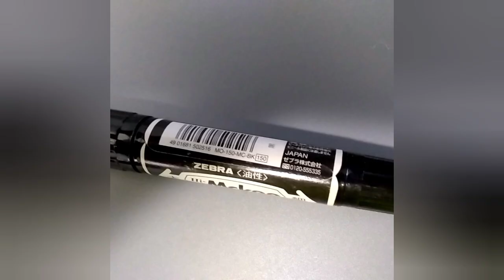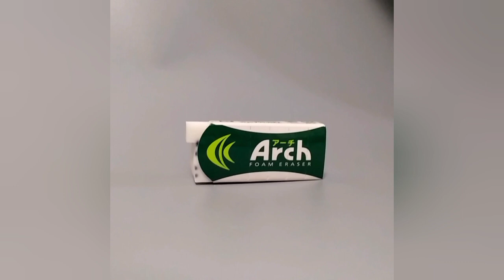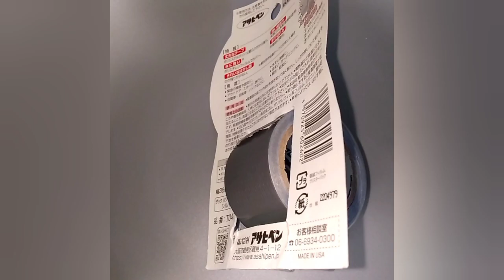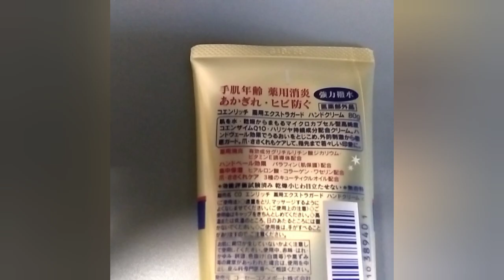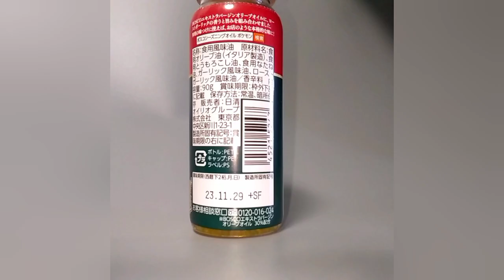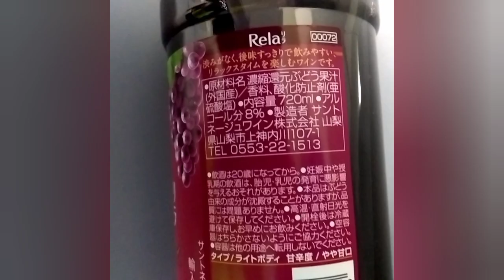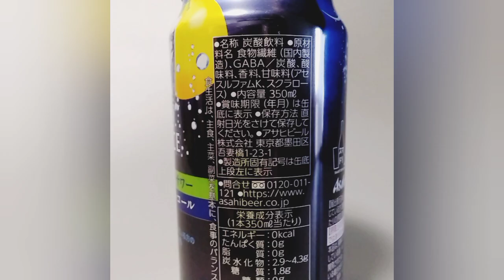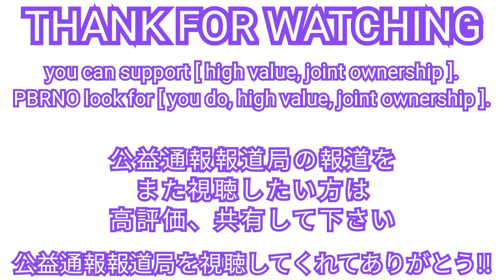184.表彰式開催 商品レビュー 日常優れた物 不良品 発表｜2024.9.12.編集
公益通報報道局　商品レビュー 開催

日常の優れた製品　コレいいよってなる物発表！！
日常に使いにくい不良品も発表！

★【クローズドキャプションってみんな知ってる？】★
『今回は
公益通報報道局は以前から視聴者様の視聴しやすさを追及&楽しめる要素を追及してきたが、より消費者利益を追及しやすくユーザーが楽しめるWebアクセシビリティ導入へ挑戦、YouTube字幕クローズドキャプションの編集に注力。
障害のある方にも優しい報道を届ける。

【大問題のシステム　YouTube　Studio　特に字幕CC　】
　クローズドキャプション作成エディタってなんであんなに使いにくいのか、字は小さいし数字も代えにくいし編集段階で相当苛つくわ、Wi-Fi接続必須だわ、これで充分利益出ないならする価値ないわ、YouTubeはクリエイター用にWebアクセシビリティ向上させて欲しいわ。YouTube Studioマジ使いにくくてAndroidで使ってるとマジ誤操作連発して使い辛いわ!!、Android版YouTube Studio の使いにくい所だけ改善して欲しいわ!!　』

公益通報報道局は犯罪の解決や平和な日常を創る為に犯罪被害を受けられた方から送られた動画や局が撮影した公益となる情報を公表。/PBRNO,Public Benefit Report News Office channel aim. we hope crime
solution. we peace make. this anonymity report crime injury movie.and PBRNO photographing movie.PBRNO the public benefit information announcement.